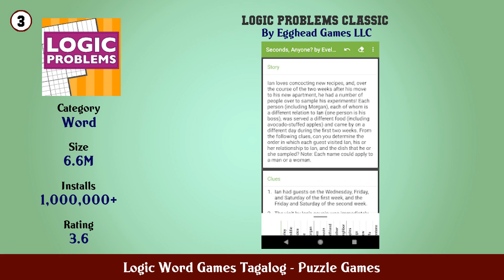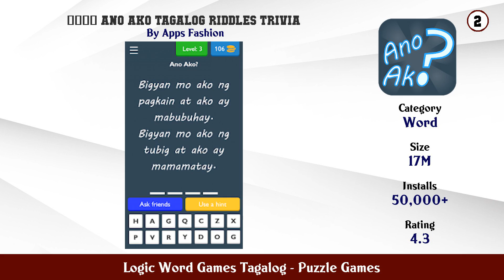Top 10 Logic Word Games Tagalog Android App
In this video we have listed Top Logic Word Games Tagalog Android Apps. This video is for information and reference purpose only.